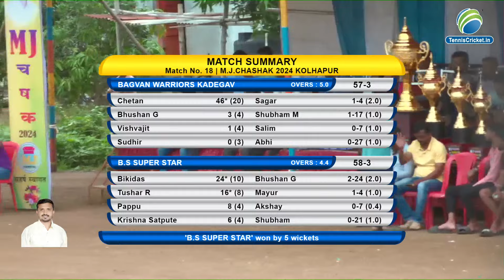Bagvan Warriors Kadegav vs B.S Super Star | M.J CHASHAK 2024